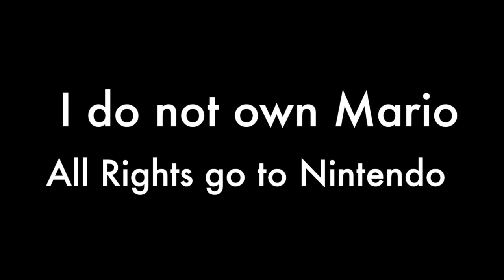DAY 3 Super Mario World! (SNES) I'm Playing Mario everyday for a month! CHALLENGE!!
This video is about Mario Month DAY 1! Stick around for the next lets play! Check the list below for different games!
Month OF Mario

Day 1: Super Mario bros (NES)
Day 2: Mario Kart 8 Deluxe (Tanooki Mario) (Nintendo Switch)
Day 3: Super Mario World (Snes)
Day 4: Super Mario 3D Land (3ds)
Day 5: Super Mario 64
Day 6: Yoshi’s New Island
Day 7: Mario and Sonic at the Rio 2016 olympic games
Day 8:S Super Smash Bros (3DS)
Day 9: New Super mario bros u
Day 10: Donkey Kong Classics
Day 11: Super Paper Mario
Day 12: DR mario
day 13; Paper Mario Colour Splash
Day:14 Super Mario Maker
Day 15: Super Mario all stars: Super Mario Bros 2
Day 16:Mario kart DS
DAY 17:Paper Mario sticker star
Day 18:New Super Mario bros 2
day 19: Super Mario Bros 3
Day 20: Super Smash Bros Wii u
Day 21:MArio Kart 8
Day 22: Super Mario 3D world
Day 23: MARIO Deluxe Game boy
DAY 24: Mario party island tour
day 24: mario Puzzle and dragons
`Day 25: Mario 64 DS
Day 26: Mario Kart 7
Day 27: Mario odysee unboxing!
Day 28: lets play super MARIO ODYSSEY
day 29 ;its play SUPER MARIO ODYSSEY
day 30 “            “
day 31 “            “